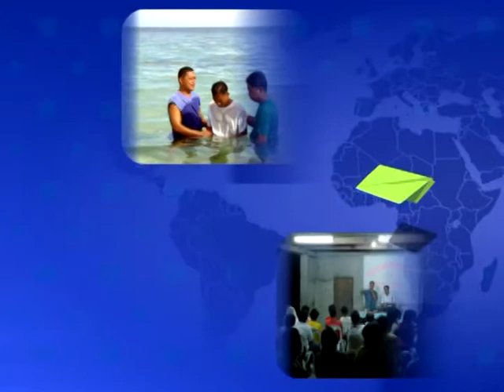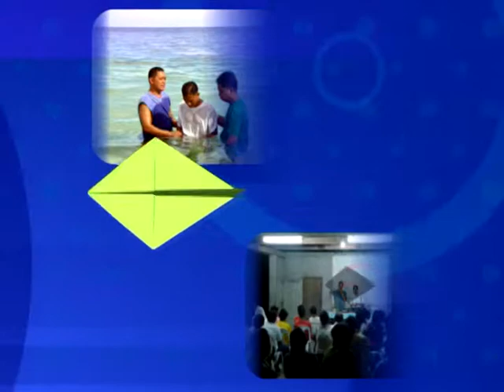GNTV 박건신 - 주일설교 : 예수님이 전하신 복음